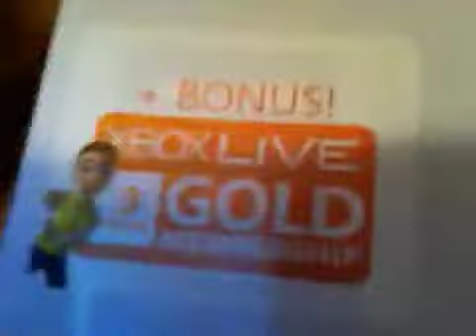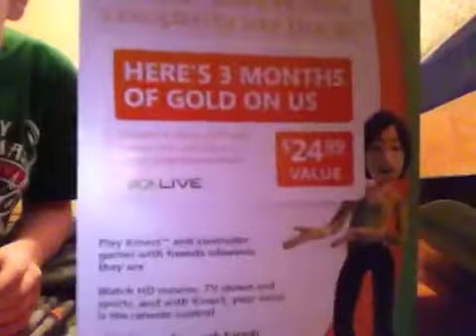Xbox 360 slim unboxing 250gb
Very awesome and cool, for $400